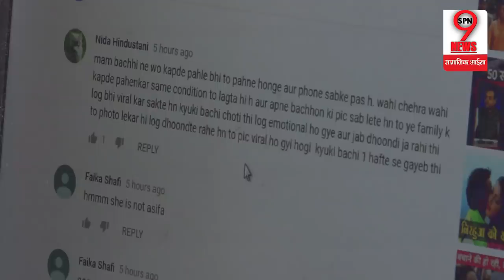KATHUA CASE: SANJHI RAM की बेटी ने किया बड़ा खुलासा, नहीं हुआ गंदा काम, ये है सच| Kathua Accused